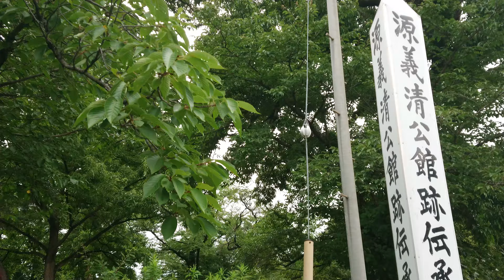平安武将紀行 甲斐源氏・源義清公 〔甲斐・源義清館〕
平安武将紀行
甲斐源氏
源義清公
〔甲斐・源義清館〕